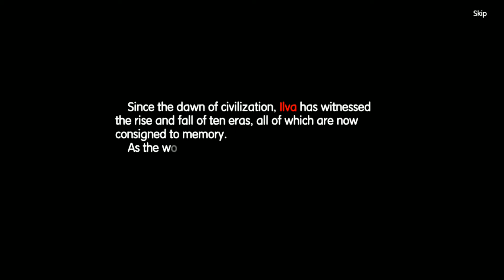Elona - Mobile Games Recommendations | Arkangel Merici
I enjoyed a big time with this game but also had some frustrations hahaha! But I also can see how this game can be great to many because is beautifully made and immersive!